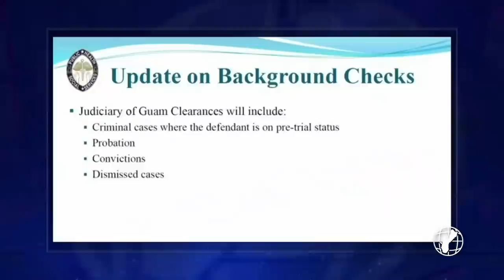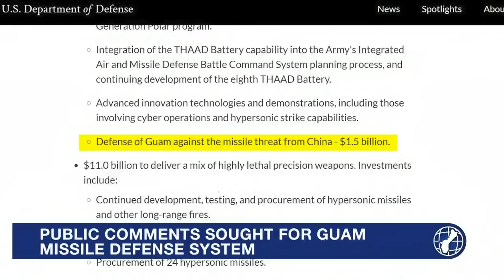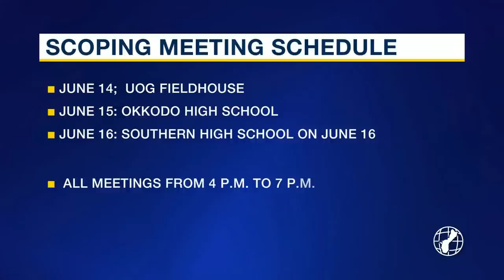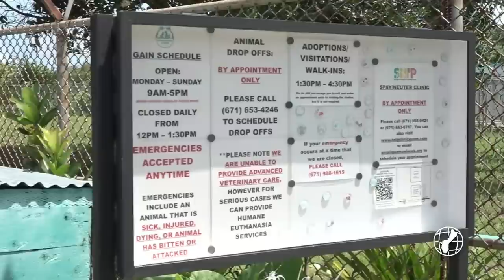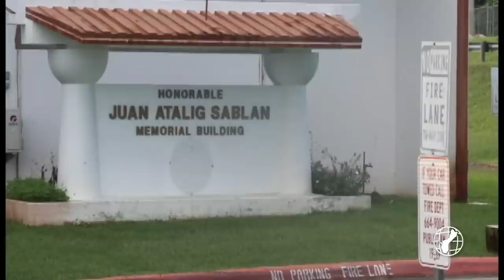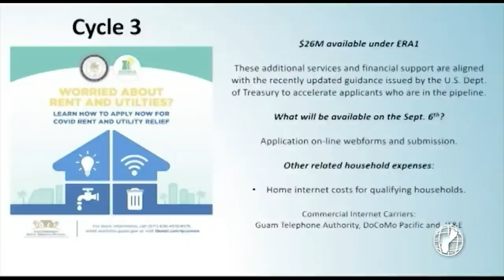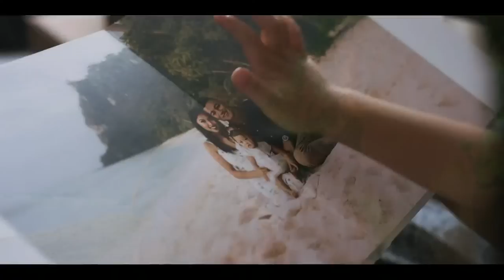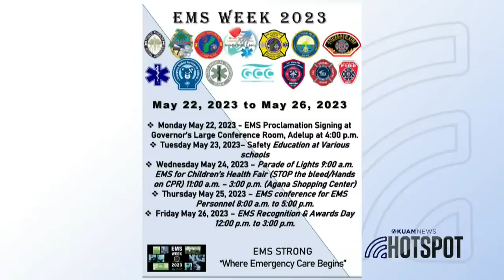KUAM News LIVE: May 3, 2023